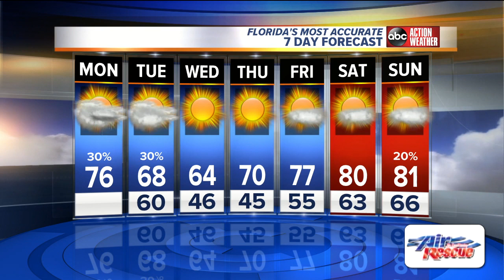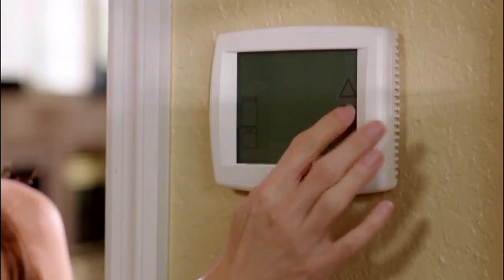Florida's Most Accurate Forecast with Shay Ryan on Monday, March 4, 2019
Cooler air arrives behind the rain